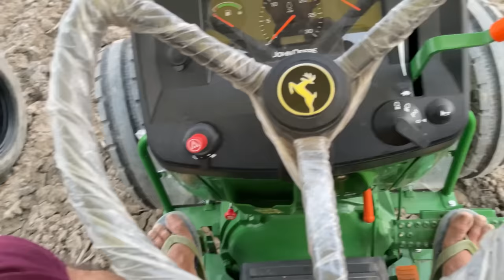Stunt going wrong 😳बिना तेल खोले इतना pickup 🤩New JohnDeere 5050d